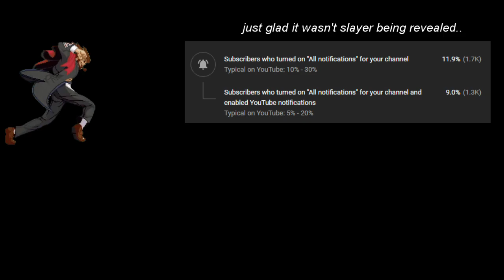Looking at Sin's new Overhead like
not bashing, just comparing Guilty Gear Strive to Xrd ;)
song: Just do IT - Sin theme XRD